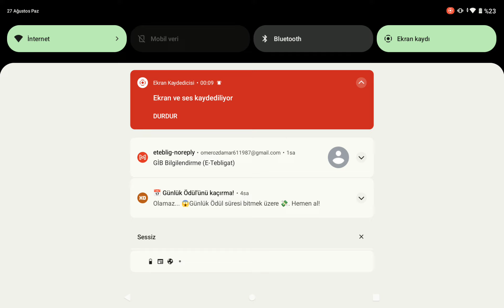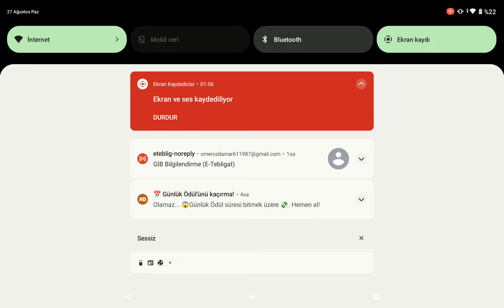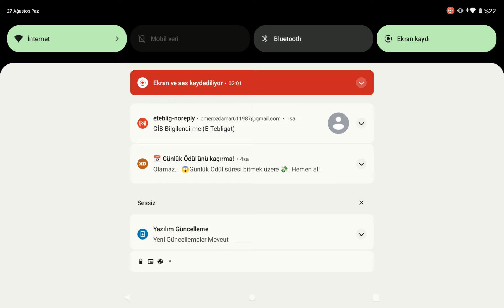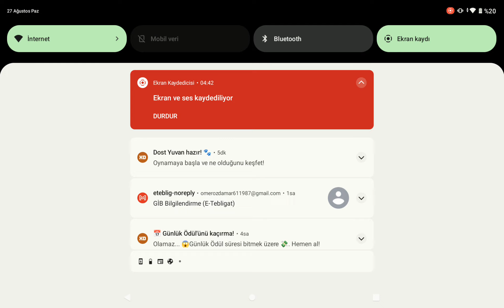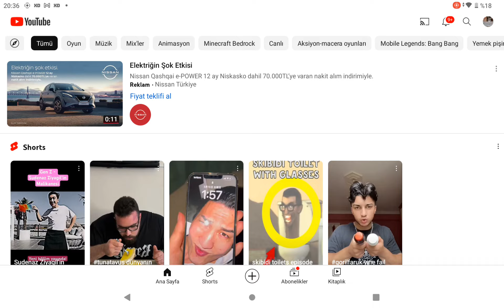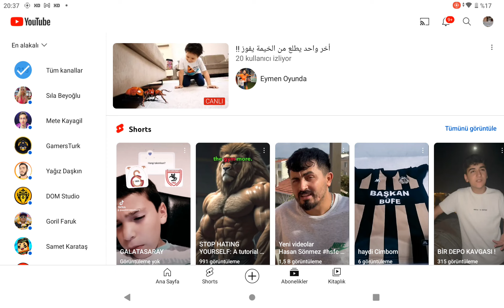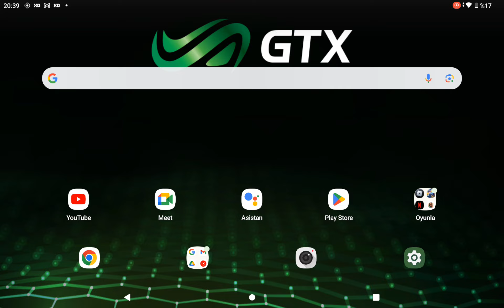16 Eylül 2023